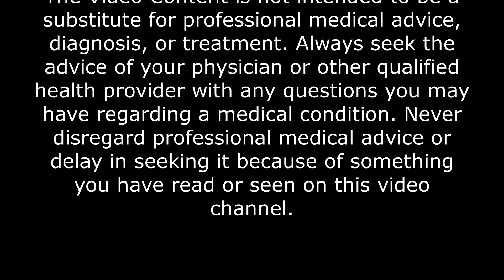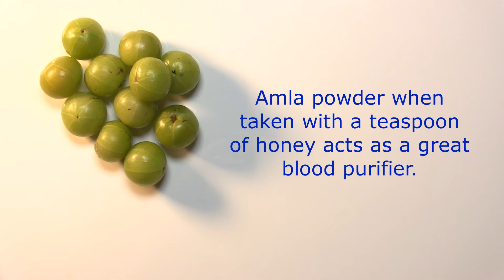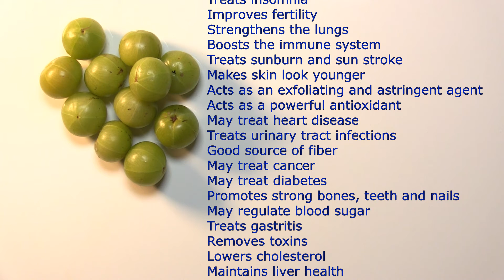INDIAN GOOSEBERRY JUICE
The Indian gooseberry, commonly known as amla, is a powerhouse of nutrients, true superfood.
The translucent green fruit, which derives its name from the Sanskrit word ‘Amlaki’ meaning “nectar of life”, can be consumed in any form be it juiced, powdered or eaten raw. You can pickle it, make a jam or have candied amla. Being a very rich source of Vitamin C, iron and calcium, amla is a health treasure and can protect us against countless ailments, be it the common cold, cancer, or infertility. Ayurveda doctors claim that amla can help balance the three doshas (Kapha/vista/pitta) in the body and eliminate the underlying cause of many diseases.
In the Buddhist tradition the amla plant is said to have been used as the tree for achieving enlightenment. Emperor Ashoka gave half Amla fruit as a final gift to the Buddhist Sangha.